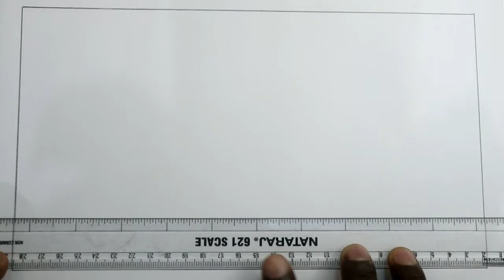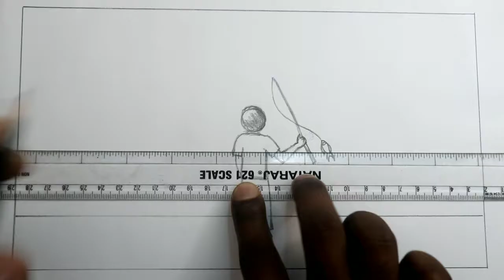How to draw fishing scenery drawing step by step easy and simple for beginners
Hello everyone in this video I show how to draw fishing scenery drawing step by step easy and simple for beginners. In this video I show step by step to get this result. This fishing scenery drawing is very useful for beginners and all.